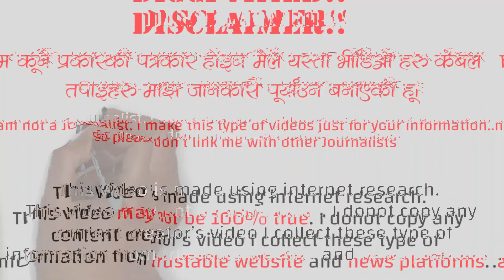बिशाल तथा सुन्दर देश इरान | Facts About Iran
Iran, also called Persia, and officially the Islamic Republic of Iran, is a country in Western Asia. It is bordered to the west by Iraq, to the northwest by Turkey, Armenia, and Azerbaijan, to the north by the Caspian Sea, to the northeast by Turkmenistan, to the east by Afghanistan, to the southeast by Pakistan, and to the south by the Persian Gulf and the Gulf of Oman. Its central location in Eurasia and proximity to the Strait of Hormuz give it significant geostrategic importance. Tehran is the capital and largest city, as well as the leading economic and cultural hub; it is also the most populous city in Western Asia, with more than 8.8 million residents, and up to 15 million including the metropolitan area. With 83 million inhabitants, Iran is the world's 17th most populous country. Spanning 1,648,195 km2 (636,372 sq mi), it is the second largest country in the Middle East and the 17th largest in the world. Iran is home to one of the world's oldest civilizations, beginning with the formation of the Elamite kingdoms in the fourth millennium BC. Iran's political system combines elements of a presidential democracy and an Islamic theocracy, with the ultimate authority vested in an autocratic "Supreme Leader". The Iranian government is widely considered to be authoritarian, and has attracted widespread criticism for its significant constraints and abuses against human rights and civil liberties, including the violent suppression of mass protests, unfair elections, and unequal rights for women and children. It has also been alleged by international observors to sponsor and spread antisemitism both domestically and internationally. Iran is a founding member of the UN, ECO, OIC, and OPEC. It is a major regional and middle power, and its large reserves of fossil fuels — including the world's largest natural gas supply and the third largest proven oil reserves — exert considerable influence in international energy security and the world economy. The country's rich cultural legacy is reflected in part by its 22 UNESCO World Heritage Sites, the third largest number in Asia and 10th largest in the world. Historically a multi-ethnic country, Iran remains a pluralistic society comprising numerous ethnic, linguistic, and religious groups, the largest being Persians, Azeris, Kurds, Mazandaranis and Lurs.